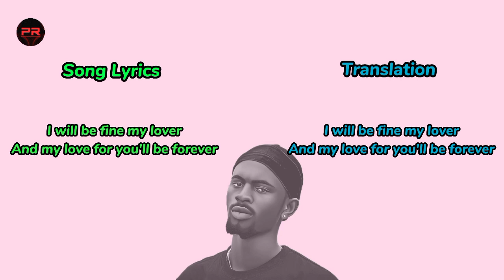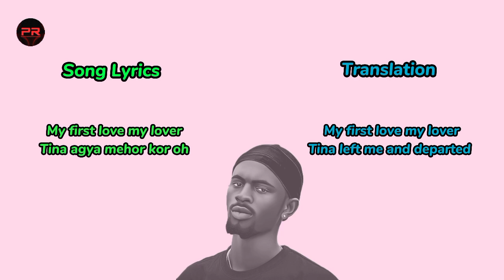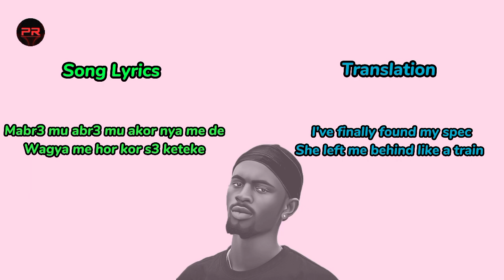Black Sherif Oh Paradise Lyrics Video & Translation